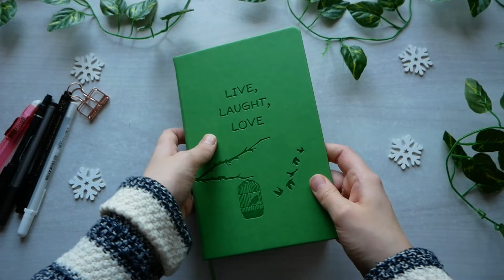Minimalist Plan With Me | January 2024 Bullet Journal Setup - Beginner Friendly